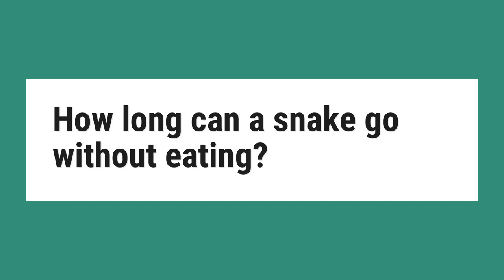How long can a snake go without eating?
McCue withheld food from 62 snakes belonging to one of three different species (ratsnake, western diamondback rattlesnake and ball python) for about six months and observed their metabolic rates. It is typical for snakes in the wild to go without food for this long.

Reference:
How Snakes Survive Months Without Food - Live Science